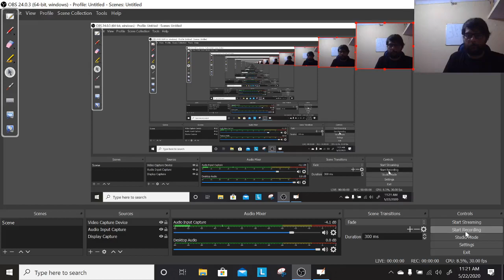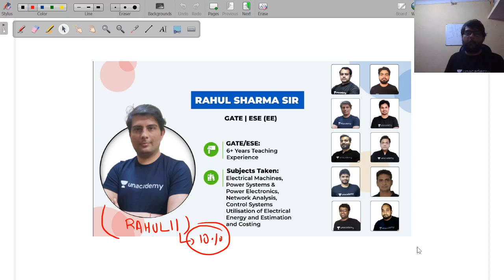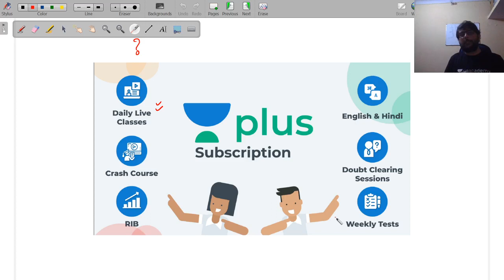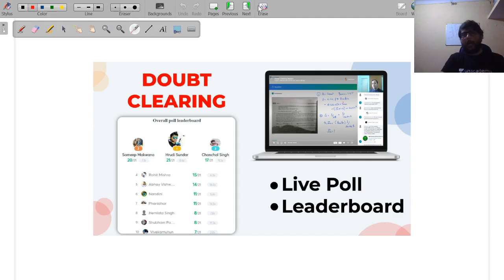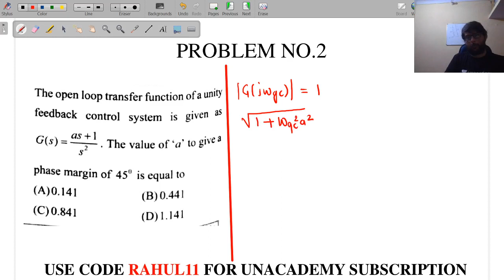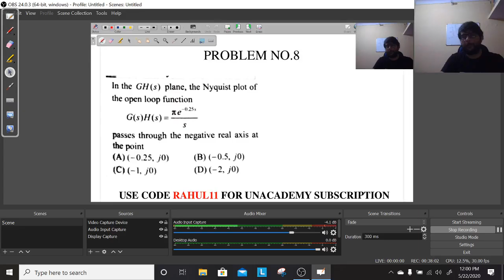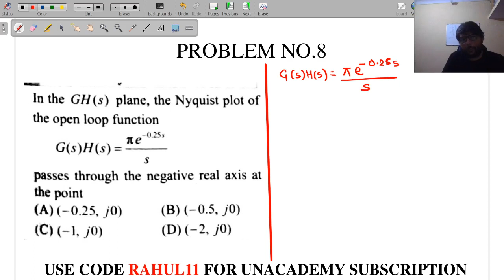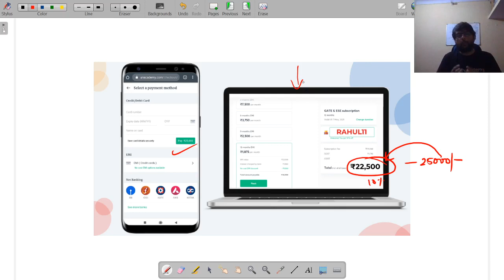Control Systems | Lec 9 | Practice Questions of Control Systems | GATE (EE,ECE) 2021 Exam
3 Days To Go

⏳ Duration: 45 Minutes Most Important Control Systems Questions for GATE/ESE 2021 Electrical & ECE Exam is taken in this video by Rahul Sharma Sir.

All the important questions & some other concepts have been discussed by Rahul Sir.

In this GATE/ESE Electrical & ECE lecture, Rahul Sharma Sir will cover the all important questions from Control Systems for GATE/ESE 2021 Exam.

Unacademy Subscription Benefits:
1. One Subscription, Unlimited Access
2. Learn from your favourite teacher
3. Real-time interaction with the teacher
4. You can ask doubts in a live class
5. Limited students
6. Download the videos & watch offline